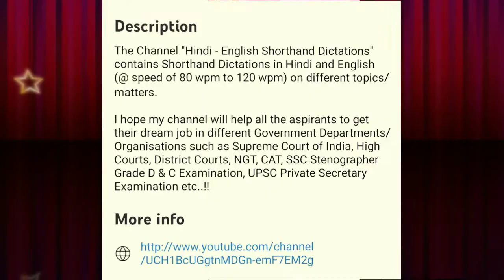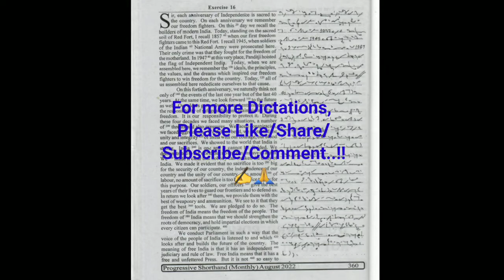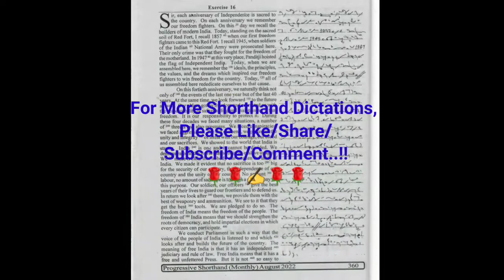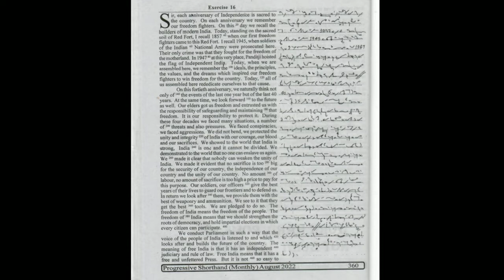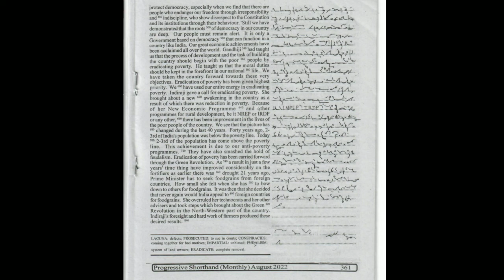105 wpm English Shorthand Dictation from Progressive August 2022, Exercise No. 16, 1000 Words..!!🙏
105 wpm, English Shorthand Dictation, 1000 words @Hindi - English Shorthand Dictations..!!🙏

Video Highlights:-

105 wpm English Shorthand Dictation from Progressive August 2022, Exercise No. 16.
105 wpm English Shorthand Dictation useful for SSC, DSSSB, UPSSSC and various other competitive exams.
How do you reach 105 wpm in shorthand?
How do you take dictation in shorthand?
What is shorthand dictation?
What is shorthand test in English?
What is shorthand dictation in English?